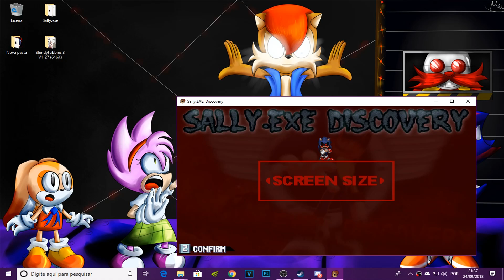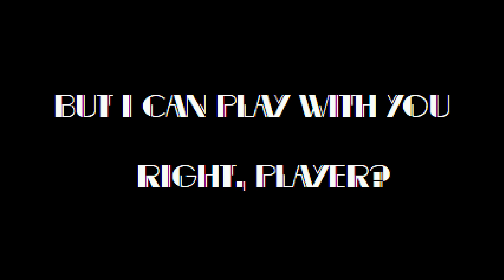MORE THINGS ABOUT THE GAME | Sally.EXE: Discovery [Version 0.5.0]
More news about sally.exe: discovery!

Sally.EXE: Discovery
Sally.EXE: Discovery is a sequel to the bad ending of Sonic.EXE: The Beginning.The Exheller has successfully defeated the first 3 main souls. All he needed was 3 more souls to become powerful enough to take over his timeline. Help Ą͛ͤ̅m͆ͤͭ͂̊̂҉̥ỹ͕̽̈ͬ̇,̉̆͛̓ͮ ͂̆̚Č͔͓̕r͙̮͉̠͈̆̒̐́̚e̬̎a̬͚̯̪ͬ̋̂̈̆ͅm̺͑͌͜,̦͓̮̇̒͂̅̄̊̏͠ ̢͕̼̰̦̭a͙͓͚̥ͯ̋̎̽̈́ͅn͌͗̅̂̌̍̐҉̹̥̞̦d̍̏͗ͤ͘ ̪̞̇̈́̏̀S̐̌̓̄̃ͭͧ͢a̷̱̯̦̪͉̮̿l̠̄ͯ̋l͕̫̂͊̾͂ͮy̻̳̘̦͊̈́̋͋̂̓̇͞ ͕͚̯̼͔͍ͪs̹̲̜̝͔͉͗à̧̅̑̿v̰̰́̾ͣ̂ͪe̬ͭ̆͊ͫ ̗͇̐͒ͫ́t̢̫͚ͧ̃̅̃̒h̄҉͉͚͕̤̦̮̙e͕̰̎̆̄ͯ͒̊̚͞ ̍͊ͥ͐̂͒ͨ͝w͂̊ͮ̂͏o͓̗̓ͭ͋ͦ̚ȑ̷̖̪̣͕̘͙̰͒̐̌l̞͚͒̆̉ͧ̒̄d̟̼̭̰̬̪̺̏͑ͣͧ̎͊ͥ͜ ͣ҉͖̻ͅb̮͕̓͒ͧ́̽̊̇͢e̮͔ͯͬ͜f̗͌̅o̶̰̘̤̲̼̠ͫͤͣ̏͑́ͅȑ͉̤̱͎̃ͯ͐̿̆ȇ̛̊ ̢̘̩̔ͣͩt̯̟̫͇͖̘͆̓͋͡ͅh͙̾ͩ̋̀͝e̬͚͈͍̣̓͋̒͆ͫ̍ ͔̔̇ͥ͂̃͆E̠̫ͮ̃̔͌̎̀́̚x̴̞͎̙̪͗̾̑̌̿h YOU CANT SAVE THEM̹̫ͦͫ